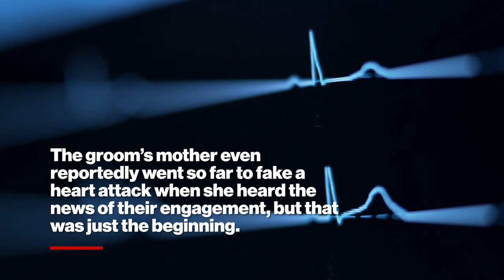Groom’s ‘unhinged’ mom hired goons to throw red paint at bride as she walked down the aisle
A couple’s dream of the perfect wedding is in tatters after the groom’s family reportedly tried to sabotage their big day.

The relationship between Alexandra and her boyfriend was just like a fairy tale.

The man was born into a wealthy family in Ciudad Obregón, Sonora, Mexico, and his family had dreamed of him marrying a rich girl.